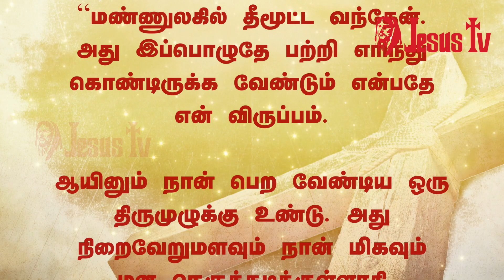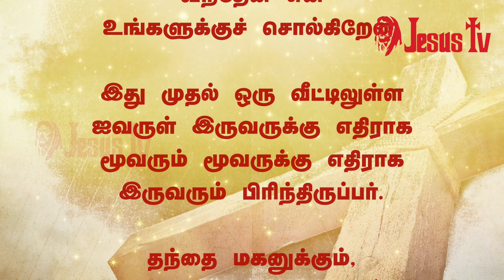18.08.2019 இன்றைய இறைவார்த்தை | Indraya Iraivarthai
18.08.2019 - திருப்பலி நற்செய்தி, மறையுரை, செபம்